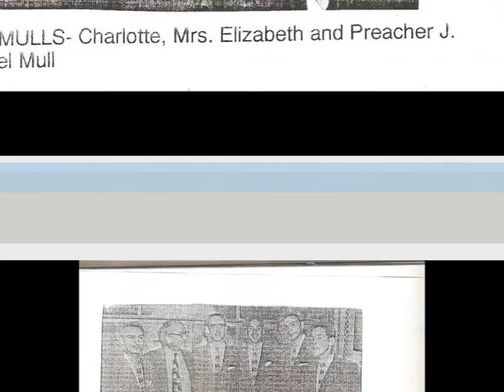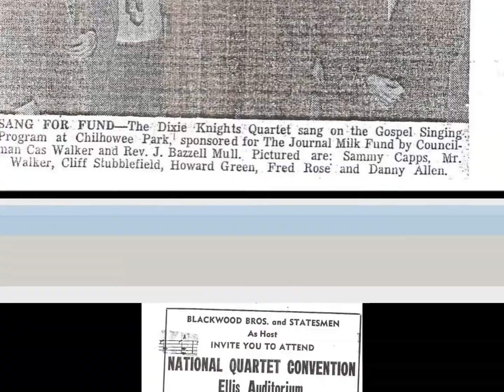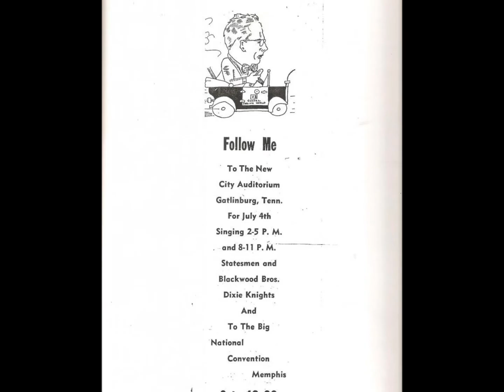Stand by Me- The Dixie Knights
Dixie Knights were a popular 1950's gospel group  from Knoxville TN.  They appeared on TV and traveled with Archie Campbell, sang at the first radio gospel broadcast in Bonifay, FL, and were featured at the first National Gospel Convention hosted by Blackwood brothers and Statesman in Memphis TN.   Although there are some 78 and 45 records included in this collection, most of these songs were taped on Reel to reel with a hand held microphone.